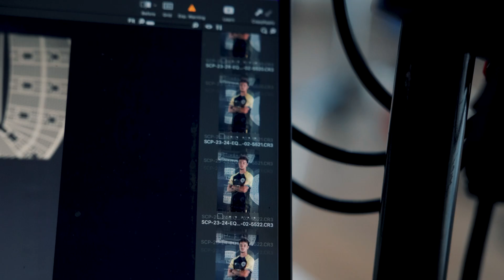Making of Media Day 2023/2024 | 3.º Equipamento